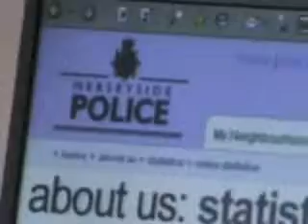Sorious Samura Reports on Gang Rape in London Part 2